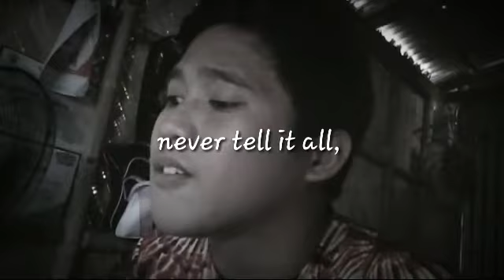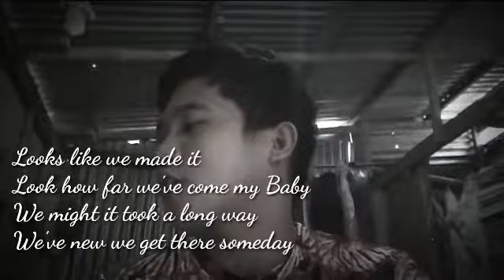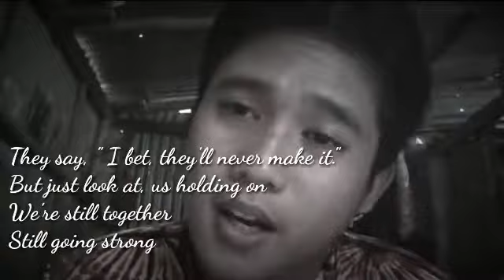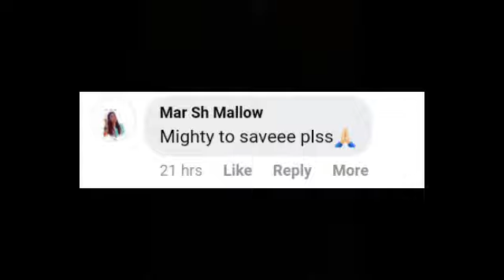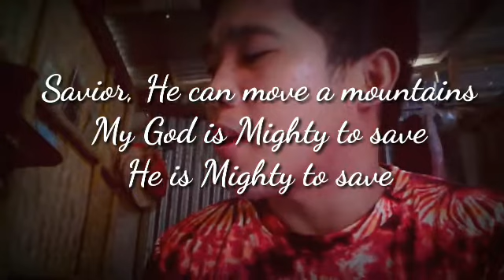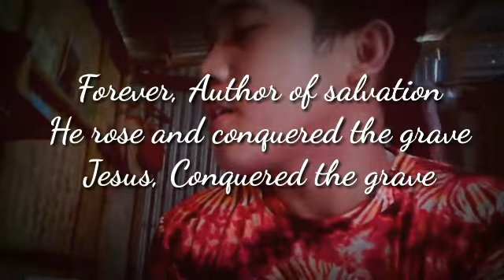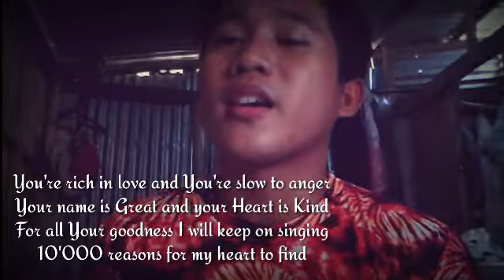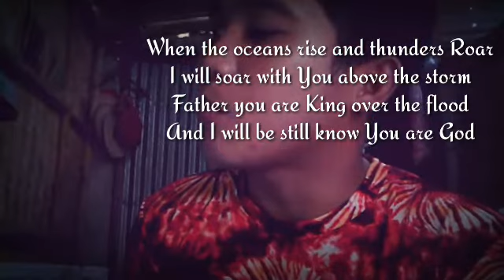REQUESTED SONG COVERS by the commentors ❤